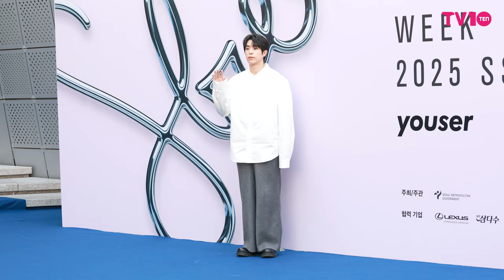강다은·손주연·신재휘·이찬형·예지원·김혜은·정인선 2025 SS 서울패션위크 포토콜 | Seoul Fashion Week